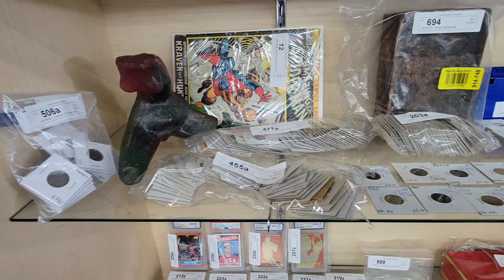Orrills 01 17 2023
MAIN AUCTION, January 17th, 2023, starts ending at 5:00 pm PST will be the following Items out of Major Estates:
"        Pair of large chrome lion yard ornaments signed and dated
"        Large brass plated garden cross ornaments
"        Asian hand-painted porcelain figurines
"        Asian glass bonsai trees
"        Vin Scully awards from the Vin Scully estate
"        Vintage hand-painted porcelain Japanese tea set
"        Collection of Samurai swords
"        Handmade rugs & Machine-made rugs
"       Sports memorabilia
"        Oil paintings, lithographs, prints, etc.
"        Antiques
"        Furniture
Orrill's is right next to the 210 Freeway, only 20 minutes from Downtown Los Angeles, and only 35 minutes from West Los Angeles. Orrill's Auction is one of Los Angeles leading auction houses, family owned and operated since 1928. We are open Monday and Tuesday, January 16th & January 17th, 2022, from 9:00 am to 4:30 pm for preview.
Orrill's Auction est. 1928